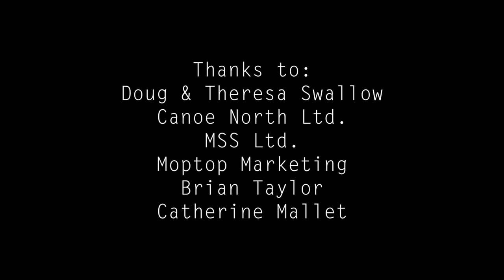Paddling the Mackenzie: Fort Simpson to Wrigley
In late August 2013, Canoe North Ltd. teamed up with the Canadian Canoe Foundation and outfitted a week-long trip for 8 Canadian teens to experience northern Canada's breathtaking waterways, including the sacred Mackenzie River.

For many kids, it was the highlight of their summer as they loved fishing from the boats, exploring the shores, and mapping out the next leg of the adventure.

If you're interested in paddling the Mackenzie River, please as a great source of information on what to expect for your next canoeing or kayaking adventure.